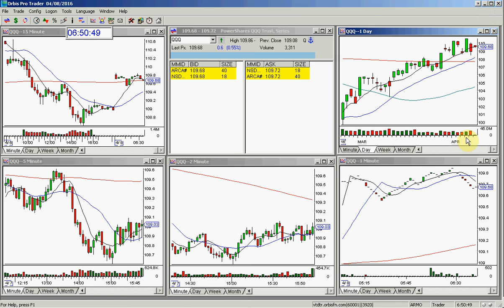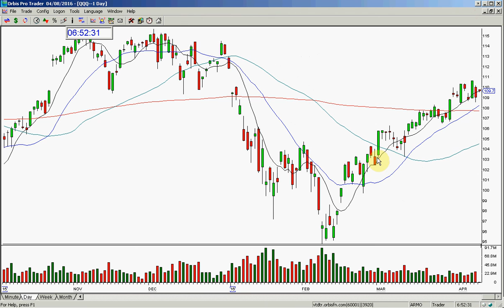QQQ MARKET REVIEW 4 8 2016